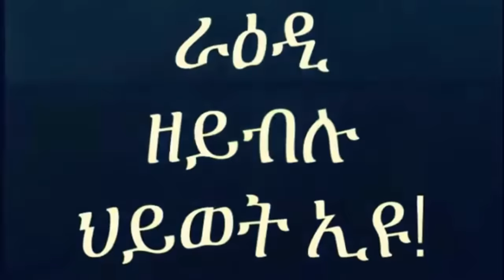Mestyat Betna | ፖለቲካዊ ጸወታ ግብጺ: ሶማልያ: ኤርትራ: ሶማሊላንድን ኢትዮጵያን